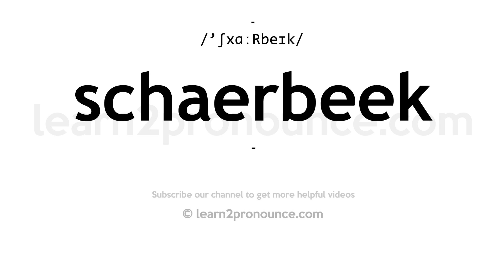How to pronounce Schaerbeek | English pronunciation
Learn how to pronounce Schaerbeek in English
SCHAERBEEK
Pronunciation of Schaerbeek: /'ʃxɑːRbeɪk/